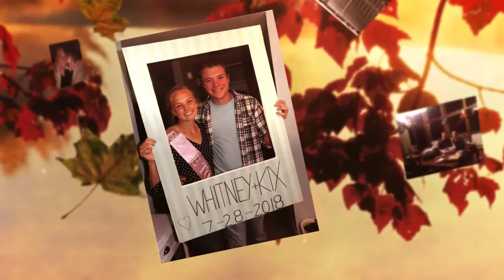When You Say Nothing At All by Kix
Kix and Whitney - a love story.